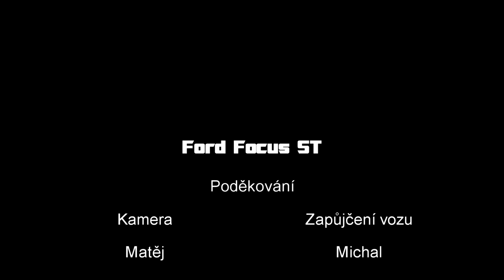David Hromádka video č.2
Recenze Ford Focus